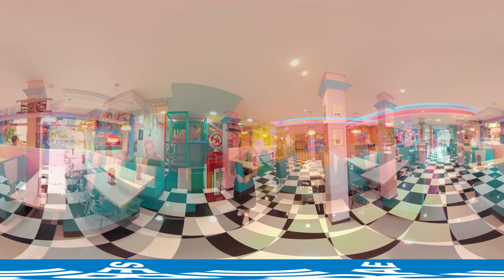Sebrae Experience - Ledupops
Você sabe como proporcionar a melhor experiência aos seus clientes?

A Ledu Pops pensou em todos os detalhes. Assista agora e confira!